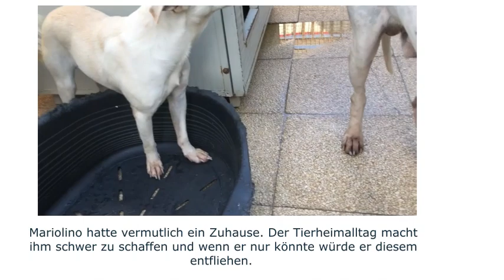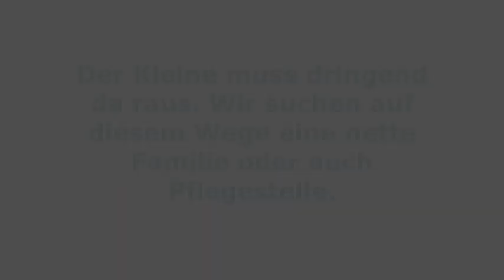Zuhause gefunden - Mariolino - Notfall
Ihre Ansprechpartnerin für diese Vermittlung:
Alexandra Sieber
Telefon: 07144/86 10 22 oder 0170/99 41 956